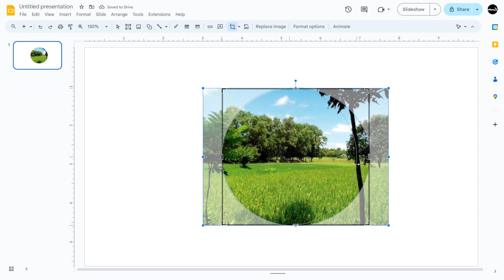How to Make Image in Google Slides a Circle -STEP BY STEP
Discover how to make an image in Google Slides a circle with this step-by-step guide. Learn simple techniques for cropping images into circular shapes to create visually appealing presentations. Mastering the art of circular images empowers you to add unique design elements and enhance the overall aesthetics of your slides.

🧠In This Video You Will Learn How To:
💡 Visual Sophistication: Making Images Circular in Google Slides
💡 Mastering Circular Images: How to Make Images a Circle in Google Slides
💡 Elevating Your Designs: Tips for Circular Images in Google Slides
💡 Unlocking Creative Expression: Creating Circular Images for Impactful Presentations
💡 Professional Presentation Techniques: Strategies for Circular Images
💡 Essential Design Tips: Adding Circular Images to Your Google Slides
💡 Circular Image Mastery: Navigating Google Slides with Confidence
💡 Visual Enhancement Tools: Utilizing Circular Images in Google Slides
💡 Empowering Your Presentations: Tips for Effective Circular Images
💡 Simplifying Slide Design: Creating Circular Images Effects in Google Slides